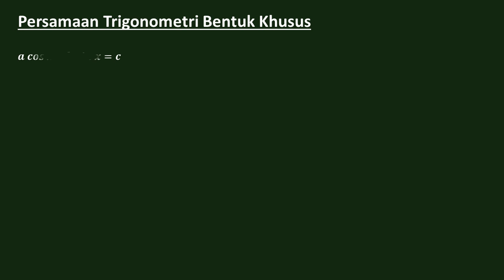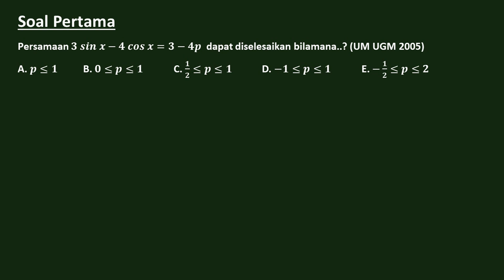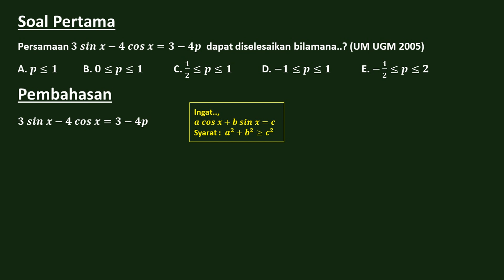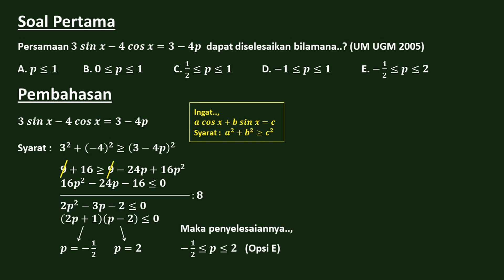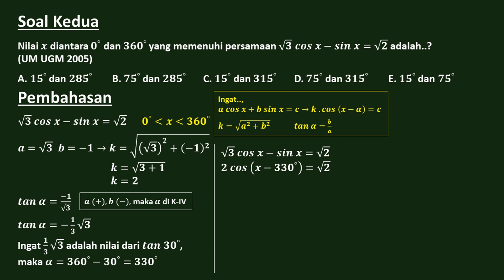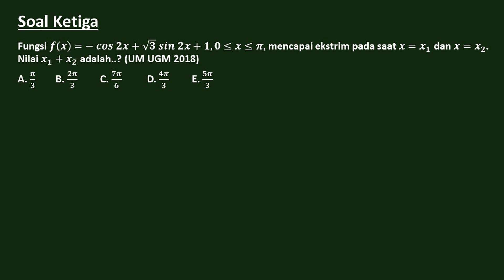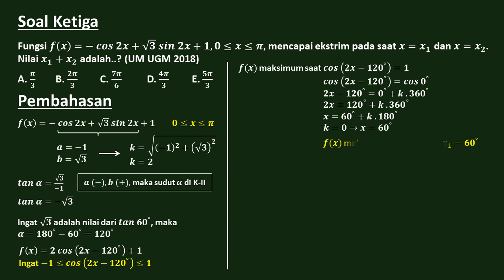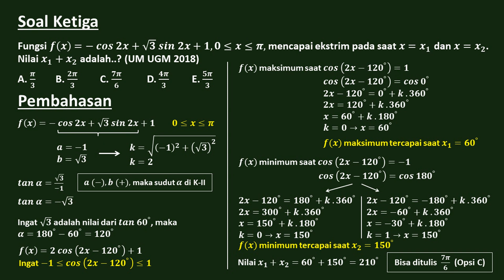Winny's Math Class Episode 28 - Persamaan Trigonometri Bentuk Khusus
Assalamualaikum wr.wb.. Halo adik-adik semua, semoga dalam keadaan sehat wal'afiat.. Berjumpa kembali dengan Winny di Winny's Math Class, sebuah channel yang pas banget buat kalian anak-anak SMA dan yang lagi persiapan ujian PTN. Episode kali ini masih membahas mengenai materi trigonometri, yaitu persamaan trigonometri bentuk khusus. Yuk langsung aja dicek video pembahasannya.